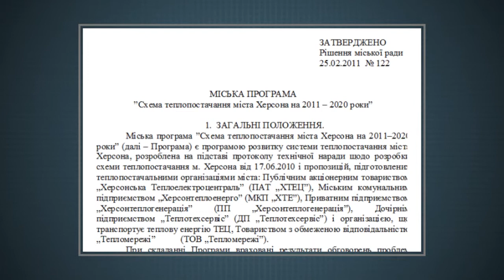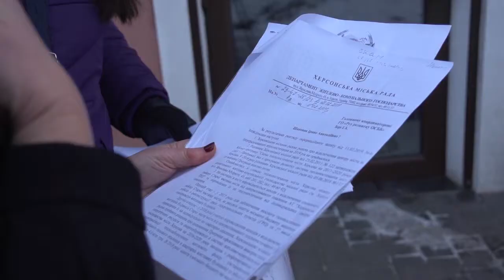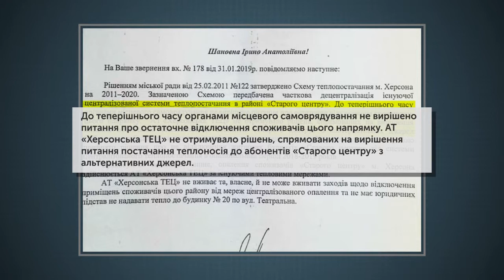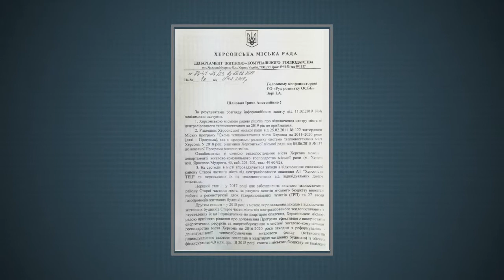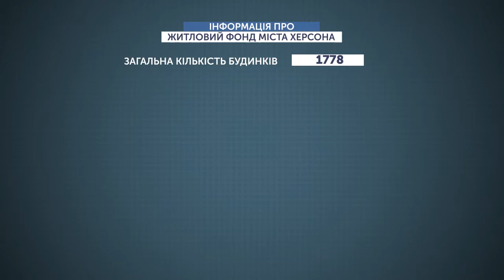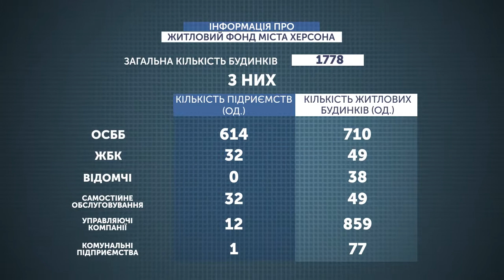"ЗВІТИ. НАЖИВО" (28.02.2019) - Житлово-комунальне господарство Херсона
Звітує Олексій Войтенко, директор Департаменту ЖКГ Херсонської міської ради